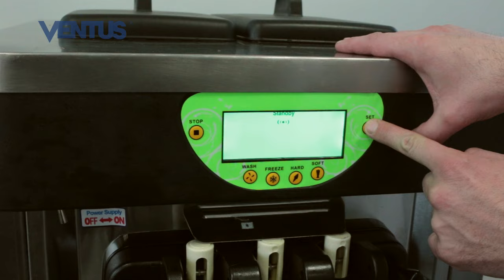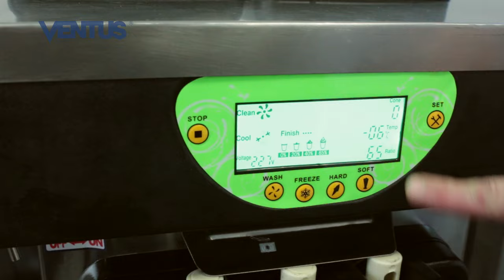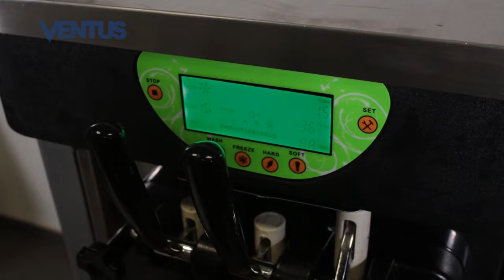Maquina helados soft VSP-25PRO